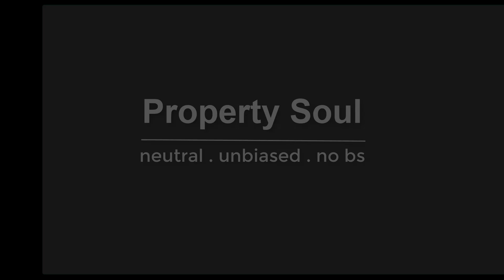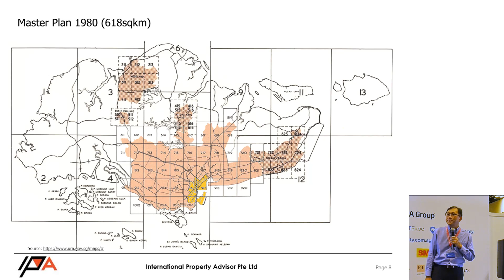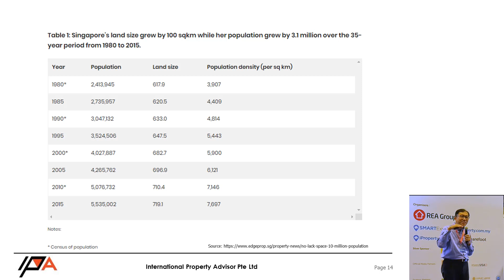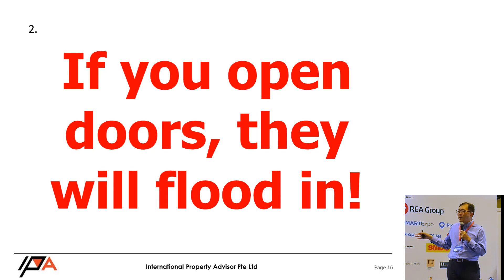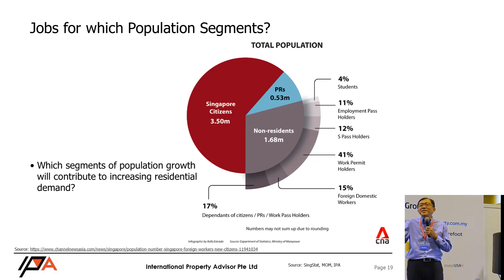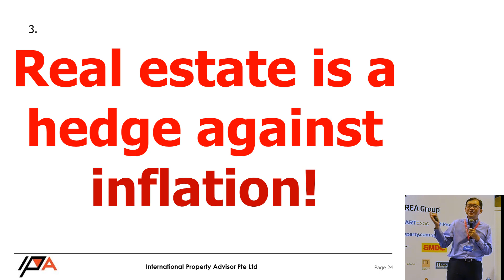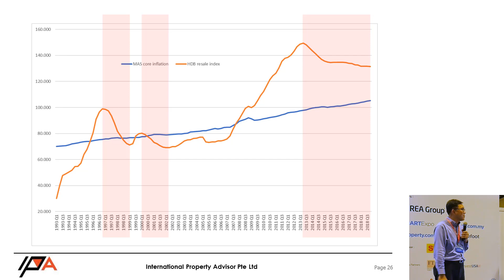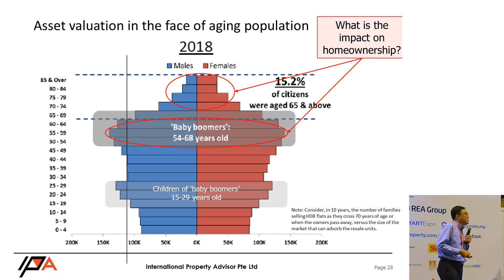Dispelling The Myths Of Singapore’s Residential Property Market - Part 1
There are many old wives tales about the Singapore residential property market, how true are they? Singapore Is land-scarce, if you open doors, they will flood in,  it is better to buy than rent, Real estate is a hedge against inflation.

Dispelling The Myths Of Singapore’s Residential Property Market - Old Wives Tales About The Residential Property Market (Part 1)

0:18 – Introduction

1:10 – Why are there so many misconceptions in Singapore’s property market?

2:28 – Singapore Is land-scarce, buy property sure make money.

There’s actually enough land in Singapore to support 10 million population.
Singapore’s URA Master Plan 2019 has 723 sqkm. Over the last 60 years, the usable area in Singapore has grown 2 sqkm per year. That is 1.2 billion sqft. With that, there are many precincts being built in Singapore like the Greater Southern Waterfront.

8:46 – If you open doors, they will flood in

If we are warning of an oversupply in property, many will rebut that foreigners would be happy to migrate to Singapore and take up these homes. However, you should be asking… what are they coming in for? If you do not have jobs, foreigners will not come to Singapore and work here.

10:30 – Which segments of the population is growing?

Most of the population growth comes from the service and construction sector. These individuals will not drive up residential demand.

14:13 – Office vacancy rates in Singapore

Office vacancy rates in Singapore are hitting recession levels in late 2019.

16:06 – Real estate is a hedge against inflation

Industrial properties and shops are good inflation hedges. However, residential properties are only a good inflation hedge during times of low inflation.

With the ageing population of the Baby Boomers, they will likely sell their properties increasing supply. The supply and demand dynamics don’t show that property prices should increase.

Services:
🏠 Avoid making a 6 to 7 figure mistake by getting raw and unbiased advice from renowned property analyst and team before your next property purchase and investment.

🗻 Interested in investing in Japan? We have 11 years of experience with extensive knowledge in Japan properties.

International Property Advisor Pte Ltd. | Estate Agent No.: L3009265D

360 Orchard Road #08-02
International Building
Singapore 238869

Ku Swee Yong is the CEO and the Key Executive Officer of International Property Advisor Pte Ltd. He is currently an adjunct faculty lecturer at Lee Kong Chian School of Business in Singapore Management University.

From Nov 2013 to Nov 2016, he was concurrently the CEO of Century 21 Singapore. Prior to running his own practice, he was a Director in the Real Estate Centre of Expertise at Société Générale Private Bank, responsible for advising clients on real estate investments, the Director of Marketing and Business Development at Savills Singapore and the General Manager at Far East Organization’s Indonesia office.

He has authored 5 books on the property market. Between 2016 and 2020, he also taught at the Department of Real Estate in the National University of Singapore and the School of Design and Environment in Ngee Ann Polytechnic.

This video was shot in October 2019.

Uploaded with permission from Property Soul